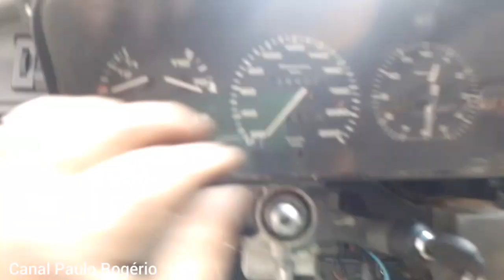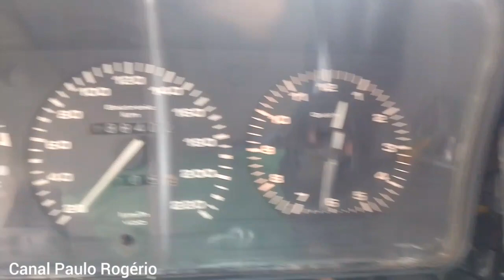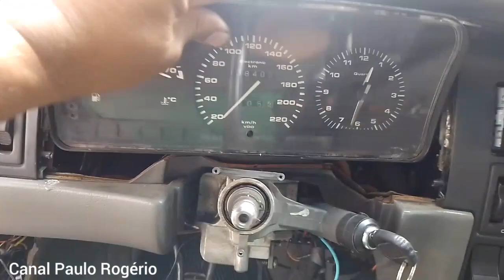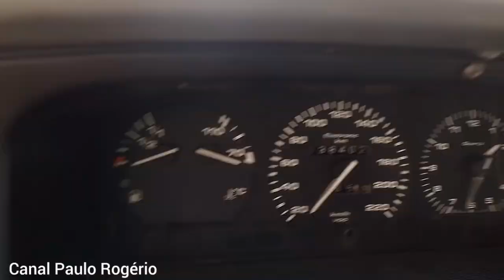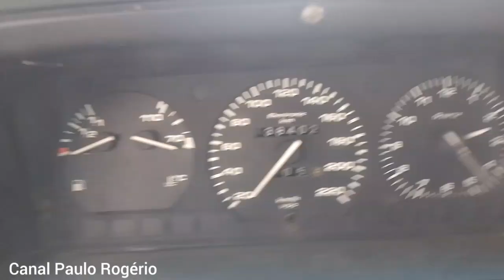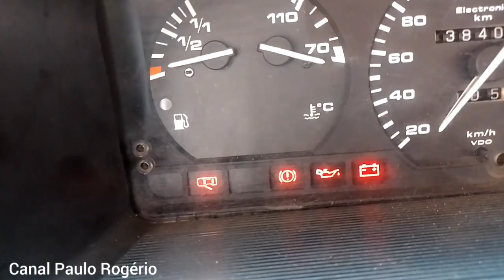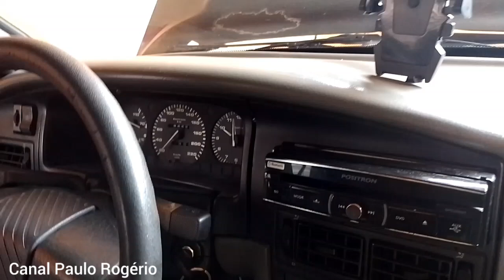VW Santana GL 2.0i 1994: Agora é só acertando a elétrica, som alarme e iluminação.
Olá amigos, no vídeo de hoje, eu mostro a revisão na parte elétrica, acertando a iluminação, som e alarme.